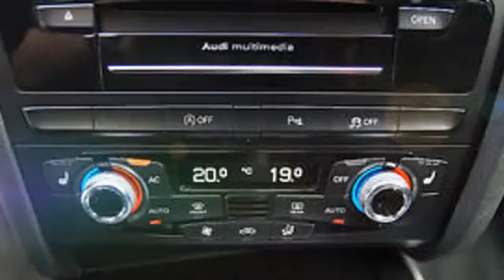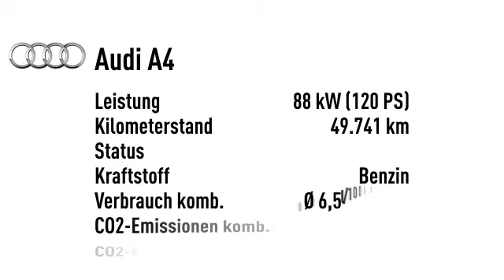Audi A4 A4 Lim 1.8 TFSI Ambiente Navi bi Xenon PDC 1 Hd.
49.741 km - 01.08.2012. Weitere Details:
Limousine, Power{kw=88.0} KW, Schaltgetriebe, weiß